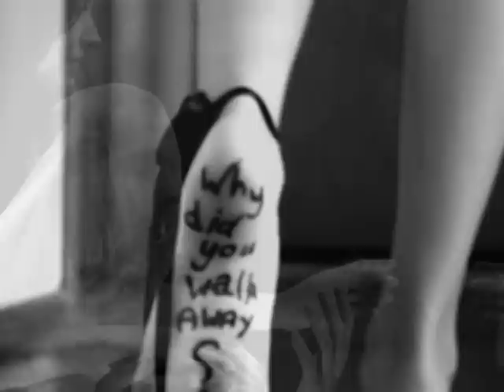Keiko Matsui - Whisper From The Mirror